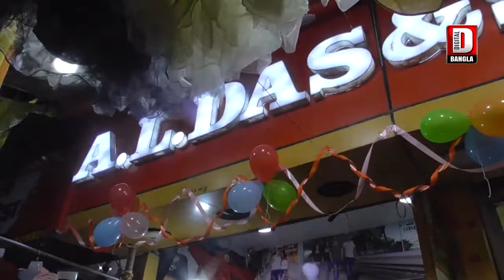বিশ্ববিদ্যালয় প্রশ্নপত্র বিভ্রাটে বিশৃঙ্খলতা কোচবিহারের বিভিন্ন কলেজের পরীক্ষার্থীদের মধ্যে